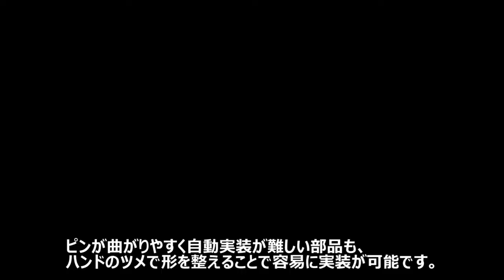協働ロボット「duAro1」による異形部品の基盤実装 川崎重工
カワサキの双腕ロボット duAro が色々な電子部品を基板に自動実装します。

この動画では、川崎重工業の双腕スカラロボット「duAro」がどのようにして様々な電子部品を基板に自動実装するかをご紹介します。ビジョンシステムによる認識から部品の取り出し、装填まで、一連の作業を正確かつ効率的に行う様子をご覧ください。

0:00 オープニング
0:20 ビジョンによる認識
0:26 部品取り出し、装填

◆動画でご紹介した製品はこちら
【製品ページ】 duAroの製品ページはこちら

【お問合せ】製品に関するお問合せはこちら

◆Kawasaki Roboticsウェブサイトはこちら！